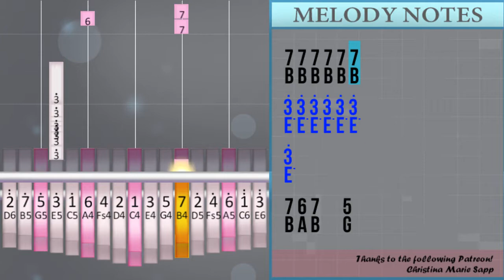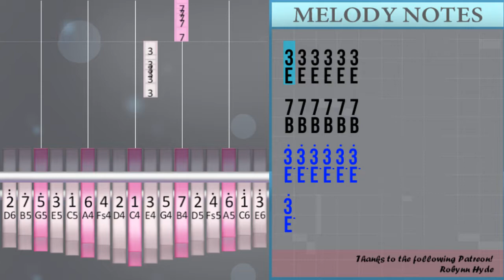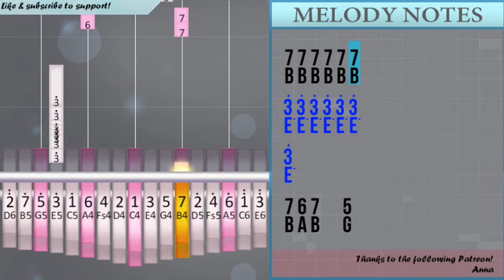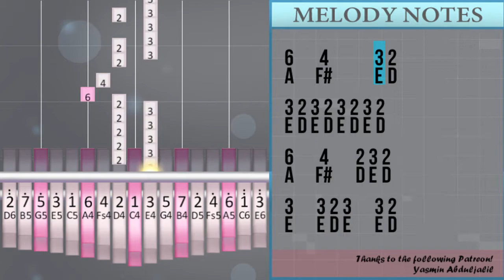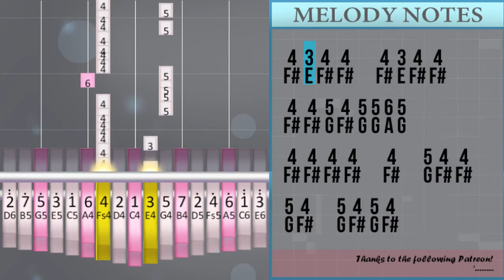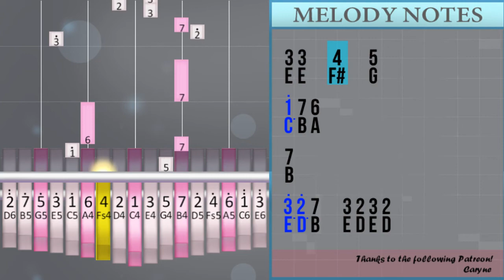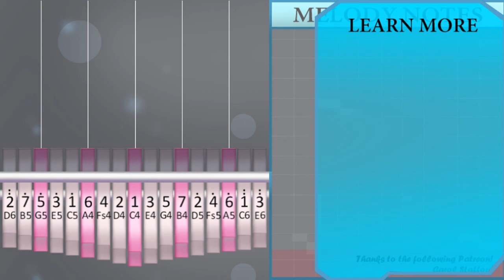How to play Industry Baby by Lil Nas X ft Jack Harlow on Kalimba (Tutorial)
The easiest way to learn how to play Industry Baby by Lil Nas X ft Jack Harlow on the kalimba. It's a kalimba tutorial for Industry Baby by Lil Nas X ft Jack Harlow.

EasyMusicLesson teaches you to play the your favorite instrument, through easy and simple animation so that you too can learn how to play Industry Baby by Lil Nas X ft Jack Harlow on the kalimba easily. A kalimba tutorial with visual animation graphic.

Numbered notation:
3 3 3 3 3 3
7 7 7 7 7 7
3° 3° 3° 3° 3° 3°
3°
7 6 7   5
7 6 7 5
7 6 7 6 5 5
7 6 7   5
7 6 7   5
7 6 7 5
7 6 7 5
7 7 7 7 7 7
3°   7
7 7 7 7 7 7
3°   7
3° 3° 4° 4° 5° 4° 3° 2°
3°   7
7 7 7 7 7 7
3°   7
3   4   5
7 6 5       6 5
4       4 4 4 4
5 4 3
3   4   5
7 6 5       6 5
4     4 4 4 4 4
5 4 3
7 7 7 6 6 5
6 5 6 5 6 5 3
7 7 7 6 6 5
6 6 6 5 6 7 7
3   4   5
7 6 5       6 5
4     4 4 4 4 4
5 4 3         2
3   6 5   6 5
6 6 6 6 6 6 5
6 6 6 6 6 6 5
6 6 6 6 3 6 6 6
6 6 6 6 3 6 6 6
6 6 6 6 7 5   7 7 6
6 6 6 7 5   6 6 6
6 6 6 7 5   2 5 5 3
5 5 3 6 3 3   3
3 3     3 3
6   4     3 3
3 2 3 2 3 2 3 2
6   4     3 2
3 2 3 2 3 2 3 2
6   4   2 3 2
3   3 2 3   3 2
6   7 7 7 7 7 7
3°   7
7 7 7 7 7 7
3°   7
3° 3° 4° 4° 5° 4° 3° 2°
3°   7
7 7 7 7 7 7
3°   7
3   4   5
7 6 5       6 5
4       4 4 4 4
5 4 3
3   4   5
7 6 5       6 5
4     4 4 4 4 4
5 4 3
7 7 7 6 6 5
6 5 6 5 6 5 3
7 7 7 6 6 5
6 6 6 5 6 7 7
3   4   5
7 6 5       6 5
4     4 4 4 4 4
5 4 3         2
3
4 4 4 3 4
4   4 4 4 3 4
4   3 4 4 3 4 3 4
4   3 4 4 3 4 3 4
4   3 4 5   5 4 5
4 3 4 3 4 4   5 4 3
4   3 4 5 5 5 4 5
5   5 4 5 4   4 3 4
4   3
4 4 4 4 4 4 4
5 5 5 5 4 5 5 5
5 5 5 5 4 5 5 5
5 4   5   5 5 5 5
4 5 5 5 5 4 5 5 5
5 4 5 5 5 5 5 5
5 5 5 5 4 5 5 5
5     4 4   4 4
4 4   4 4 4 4
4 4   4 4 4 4
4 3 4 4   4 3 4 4
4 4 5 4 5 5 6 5
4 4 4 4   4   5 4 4
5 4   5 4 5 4
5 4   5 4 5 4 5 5
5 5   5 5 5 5
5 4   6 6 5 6
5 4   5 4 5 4
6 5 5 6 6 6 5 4
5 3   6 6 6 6
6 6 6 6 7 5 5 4
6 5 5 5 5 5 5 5
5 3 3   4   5
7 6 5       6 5
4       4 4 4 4
5 4 3
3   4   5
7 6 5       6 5
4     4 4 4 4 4
5 4 3
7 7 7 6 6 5
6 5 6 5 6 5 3
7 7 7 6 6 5
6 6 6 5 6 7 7
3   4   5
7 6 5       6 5
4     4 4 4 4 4
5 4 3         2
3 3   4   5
1° 7 6
7
3° 2° 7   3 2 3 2
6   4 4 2°   3°
1° 7 6
7
3° 2° 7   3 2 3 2
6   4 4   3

Lettered notation:
E E E E E E
B B B B B B
E°
B A B   G
B A B A G G
E°   B
E°   B
E° E° F# F# G° F# E° D°
E°   B
E°   B
E   F#   G
B A G       A G
F#       F# F# F# F#
G F# E
E   F#   G
F#     F# F# F# F# F#
G F# E
B B B A A G
A G A G A G E
A A A G A B B
E   F#   G
G F# E         D
E   A G   A G
A A A A A A G
A A A A E A A A
A A A A B G   B B A
A A A B G   A A A
A A A B G   D G G E
G G E A E E   E
E E     E E
A   F#     E E
E D E D E D E D
A   F#     E D
A   F#   D E D
E   E D E   E D
A   B B B B B B
E°   B
E°   B
E°   B
E°   B
E   F#   G
G F# E
E   F#   G
G F# E
E   F#   G
E
F# F# F# E F#
F#   F# F# F# E F#
F#   E F# F# E F# E F